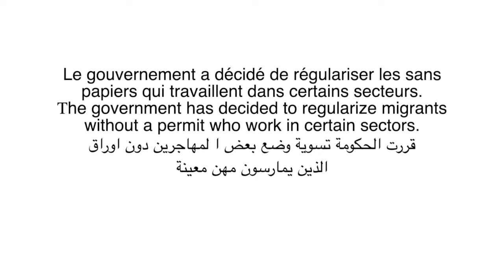Sanatoria 2020. Attenti alle truffe!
è in Corso l'operazione di emersione del lavoro nero per lavoratori stranieri attivi nei settori Agricoltura, pesca, assistenza e collaborazione domestica.
Molti lavoratori di altri settori vorrano mettersi in regola anche loro. In queste condizioni, nel passato ci sono state tante truffe. Attenti alle truffe.

Pagina Facebook:  Info Sanatoria Piemonte